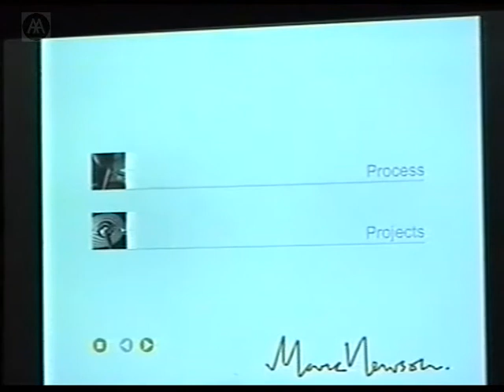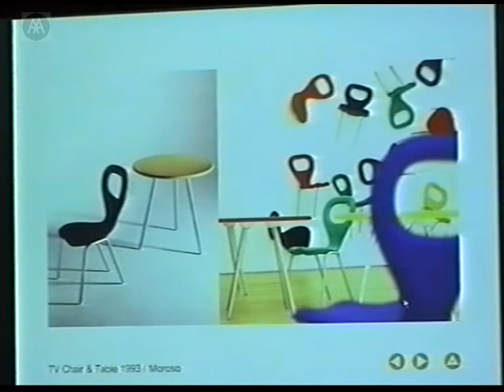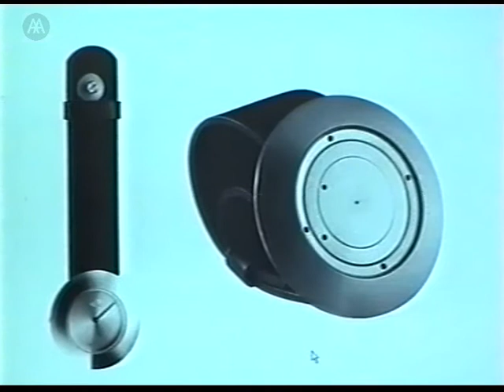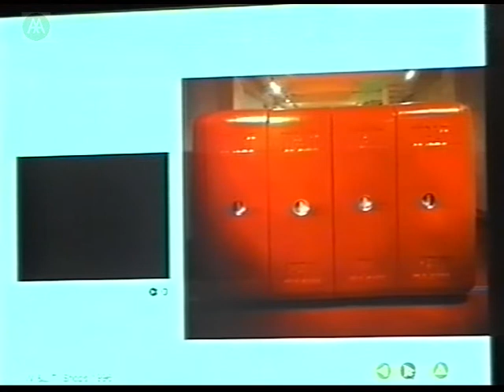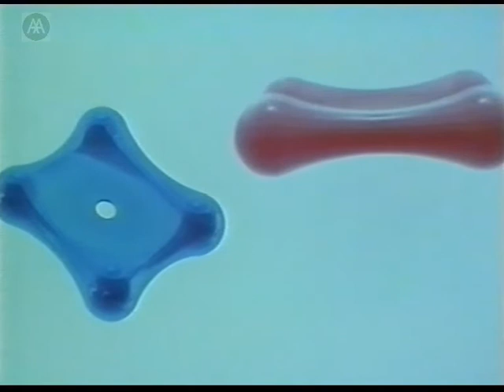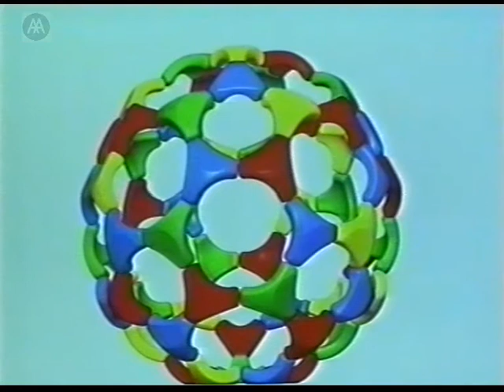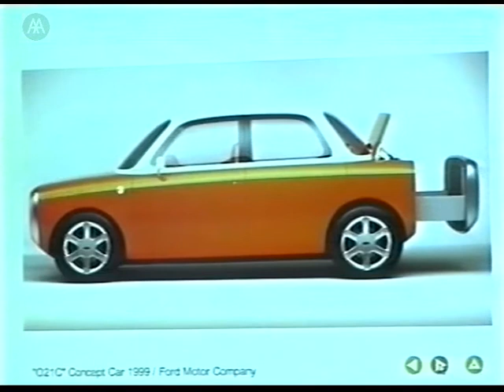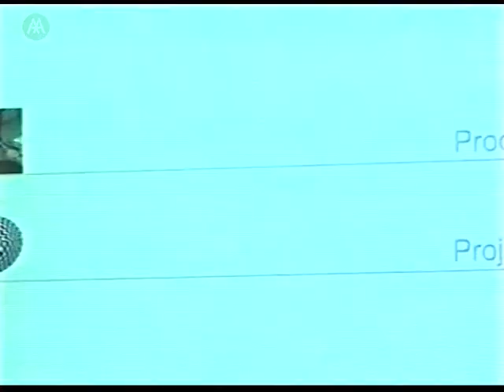Marc Newson - So Far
Marc Newson started experimenting with furniture design while studying jewellery and sculpture at Sydney College of the Arts. From 1987 to 1991 he lived and worked in Tokyo where his designs were manufactured by Teruo Kurosaki's company Idee. Such pieces as the Orgone Lounge, Black Hole Table and Felt Chair were widely exhibited in Asia and Europe.

Marc Newson set up a studio in Paris in 1991, winning commissions from prestigious manufacturers including Flos for lighting, Cappellini and Moroso for furniture. During the mid-1990s he also designed a series of restaurants in London, Manchester and Cologne, as well as the interior of a Tokyo recording studio and a retail system for the W.&L.T. street wear label. In 1997 he moved to London and set up Marc Newson Ltd to tackle a wider range of more ambitious industrial projects, including designing mass production glassware for littala and kitchen and bathroom accessories for Alessi. He also designed a bicycle, a concept car, and the interior and livery of a long-range private jet.